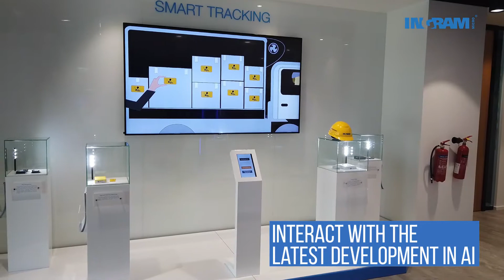Ingram Micro Experience Zone Launch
Do you want to see how Ingram Micro is showcasing numerous ArtificialIntelligence and IoT solutions in our newly opened Experience Zone in Dubai.

You can view the video now to know more about this.